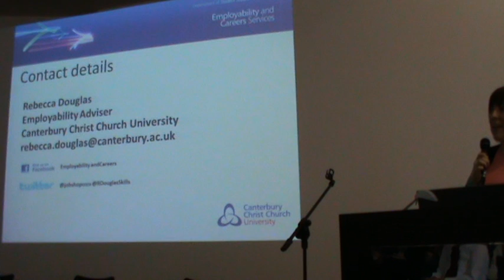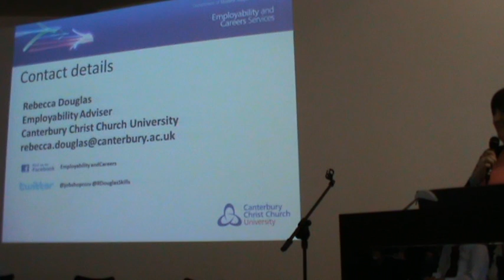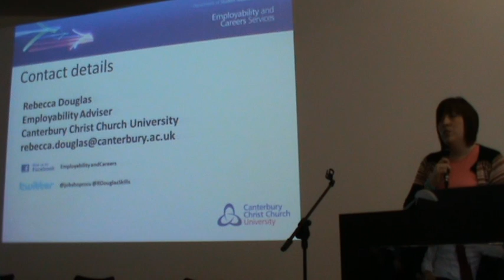Your future starts here - Creating 'brand you': self-awareness through social media presence part 2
Rebecca Douglas representing here results of creating "brand you".